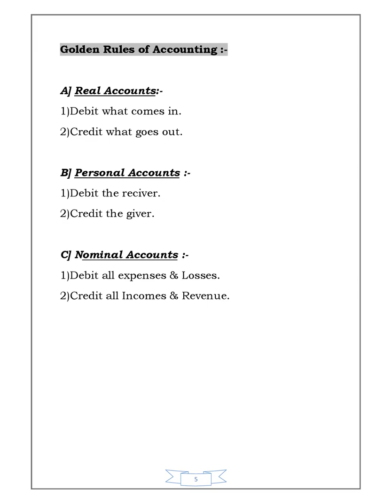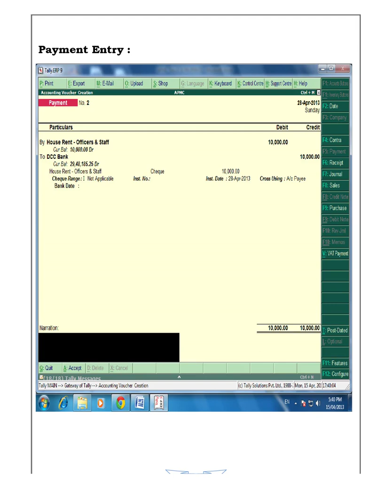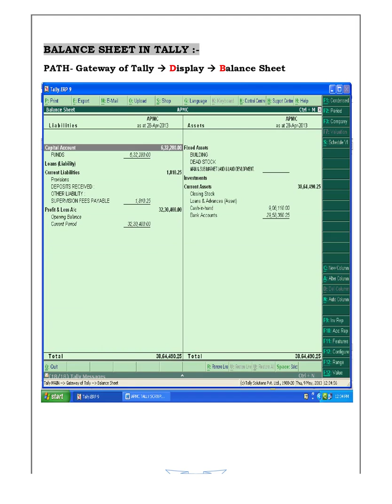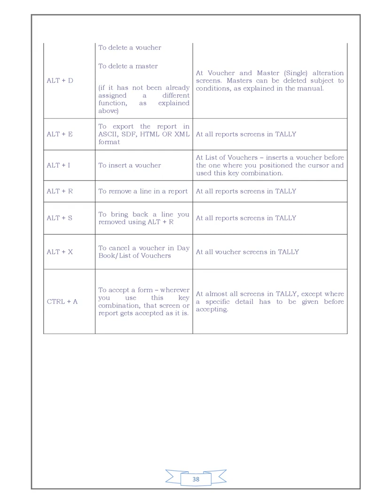Tally ERP 9 Training For Beginners | Tally ERP Notes | Tally ERP 9 Vedio Notes.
Tally ERP 9 Full Tutorial :- Tally Erp. 9 Complete Basic Class